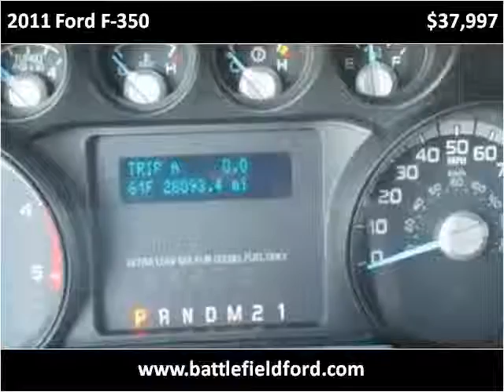2011 Ford F-350 Used Cars Manassas VA